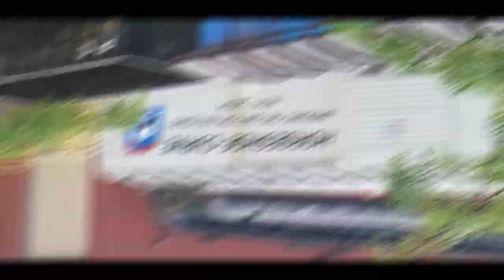A trip that wont be forgot,700 subs some drone shots.horseshoe curve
lot's of train's from the horseshoe curve,altoona,huntington.heritage units,